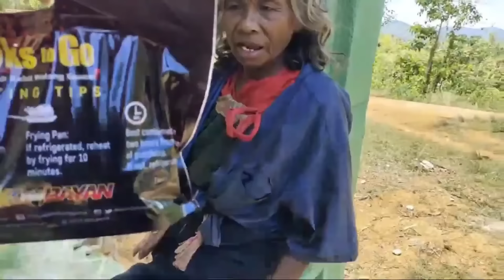SURPRISE VISIT NI VAL SANTOS MATUBANG KAY LOLA NENITA